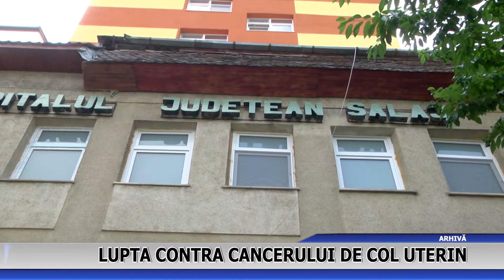Lupta contra cancerului de col uterin